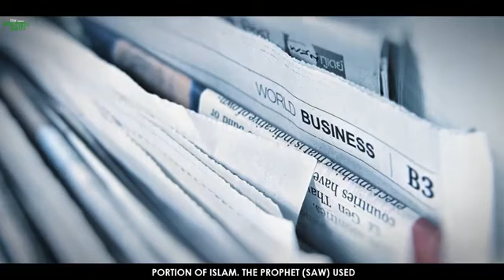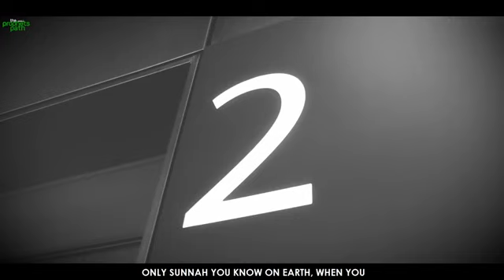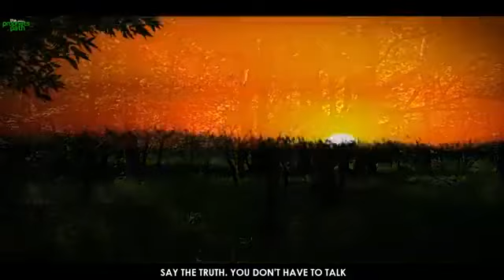How To Be Romantic With Your Wife? Sunnah Ways By Mufti Ismail Menk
How To Be Romantic With Your Wife?